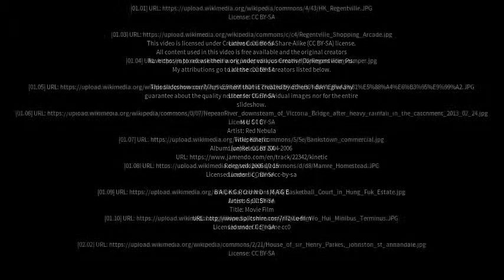Best places to visit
Best places to visit - Regentville (Australia) Best places to visit - Slideshows from all over the world - City trips, nature pictures, etc.